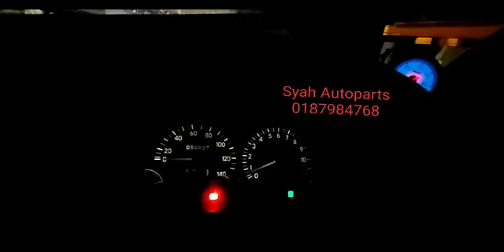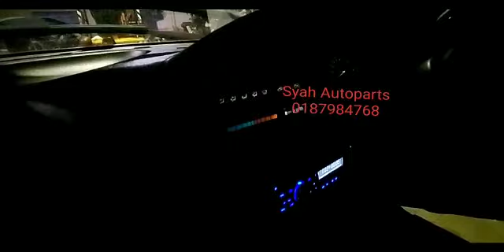AVY TURBO KANCIL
Siap sepenuhnya sebuah perodua kancil bernadikan enjin avy turbo auto. Berminat nak buat mcm ni pada kancil anda,mari roje kami,ready stock enjin,nak siap pasang pun boleh.